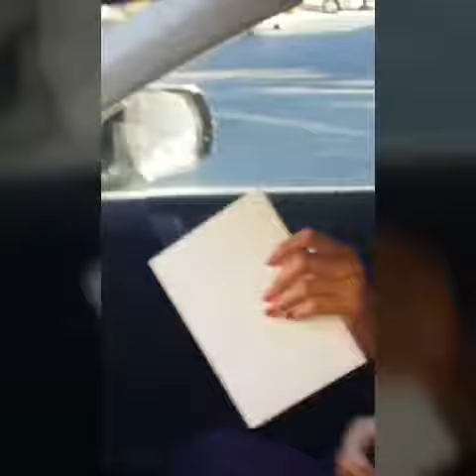Kaylynn's Homecoming Dance Part 2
Getting Kaylynn Ready for the Homecoming Dance with Kevin Part 2